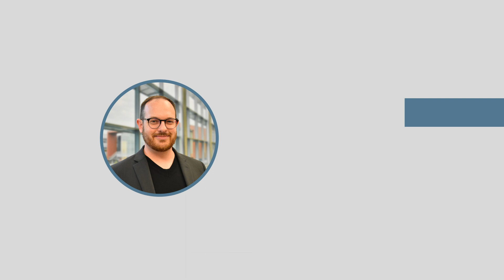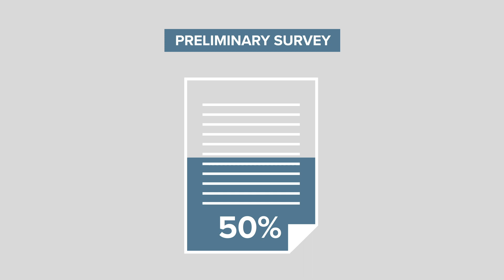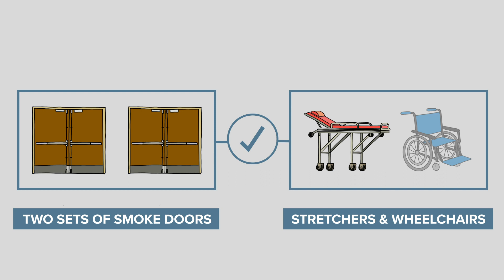My Project Story: Houston Methodist Fondren 12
Dewberry Principal Dustin O’Brien shares the story of our work on Houston Methodist Hospital Fondren 12 during the COVID-19 pandemic.

Hello. My name is Dustin O'Brien, and I'm a principal in our Houston, Texas office. This is my project story.

Houston Methodist Hospital had a need for additional beds following an influx of patients due to the COVID-19 pandemic. Our team was brought in to convert two private waiting rooms on the 12th floor into patient beds. While a seemingly standard project, there were several elements behind the scenes that needed to be considered and designed for. The project's biggest challenge, however, wasn't so much due to the project elements, but rather, the restrictive nature in working during a pandemic. Our team, the project owner, the contractor, and the MEP consultant were all working remotely from home. The hospital was not allowing anybody into the complex, so we did most of our work based on preliminary studies we conducted in October of 2019.

Our team was able to complete about 50% of the design documents based on our preliminary survey, before the opportunity arose for us to do an additional survey of the space due to a scheduled deep cleaning of the hospital's 12th floor. After getting our temperatures taken and while wearing masks and safety goggles, our team was allotted about two and a half hours to walk the space with the owner and the project manager. While this visit was very helpful in our ability to deliver an efficient and effective design, it was still different from our typical site visits, as we are usually able to get above the ceiling and to evaluate the space in more detail.

Another challenge was working with the stringent healthcare codes of the state of Texas. Houston Methodist had approached our firm for the project initially because of our deep subject matter knowledge and strong reputation in working with the state's healthcare codes. This experience in working with the state's healthcare codes also prompted us to reach out to the client and recommend evaluating the entire floor so it was compliant with current codes, even though that work existed outside the scope of work. The evaluation saved our client from having to come back with a separate project and correct a laundry list of items to get the space within code specifications.

To complete the transformation of our floor to get within code, we designed two more sets of smoke doors and a separate room dedicated for stretchers and wheelchairs. We also designed for new flooring and ceiling in a soiled utility room, in addition to removing plumbing fixtures from an old shower that was not up to code and no longer used. By evaluating all the needs upfront, we were able to help the client get approval for the additional funds of money they needed for construction by their board.

This project is currently set to be completed in early 2021. From our standpoint, it is really rewarding to have delivered a project that not only helps serve our client in the future but is helping to provide additional care to the people of Houston, Texas, as we seek to beat this virus.